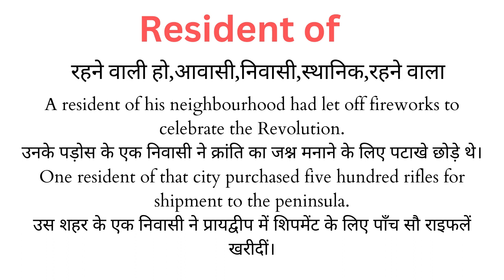Resident of Meaning in Hindi/Resident of का अर्थ या मतलब क्या होता है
Resident of meaning in HindiEther
Resident of  का अर्थ या मतलब क्या होता है
Resident of ka Matlab kya Hota hai
Resident of  ka Hindi Meaning
Resident of explained in detail.